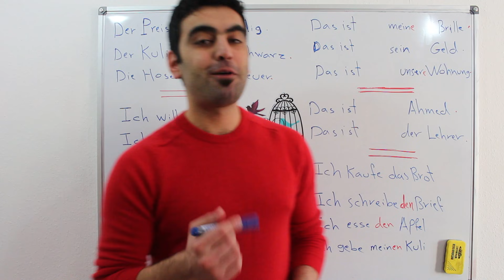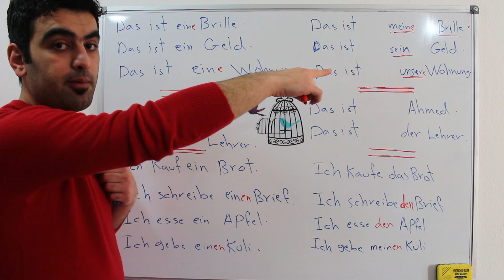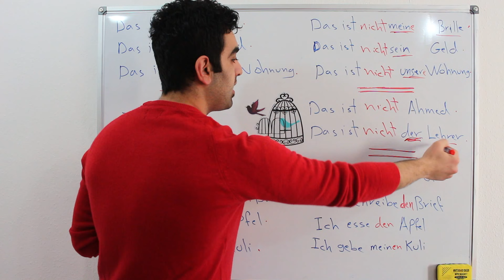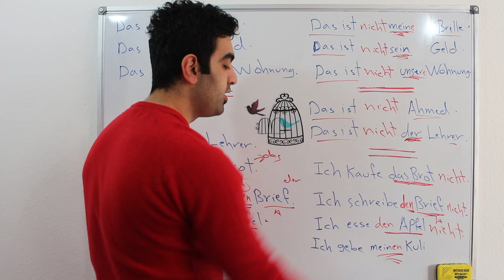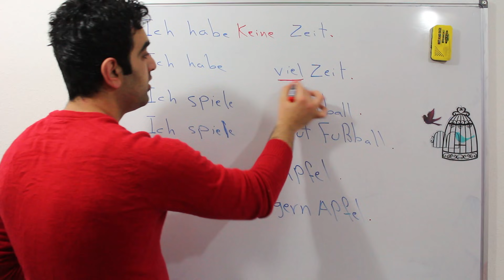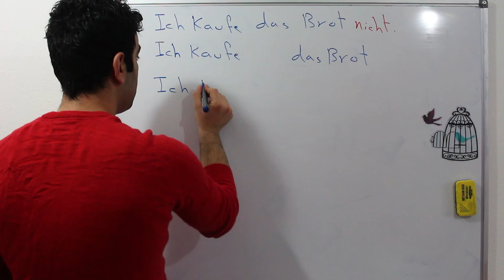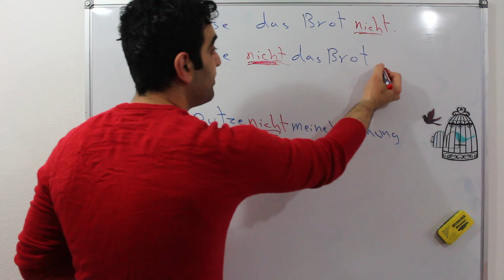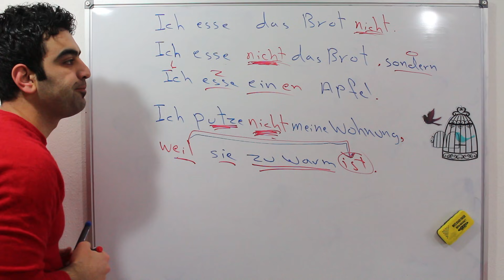دقائق المانية مع ضياء (62)-(Der Unterschied zwischen (kein) und (nicht